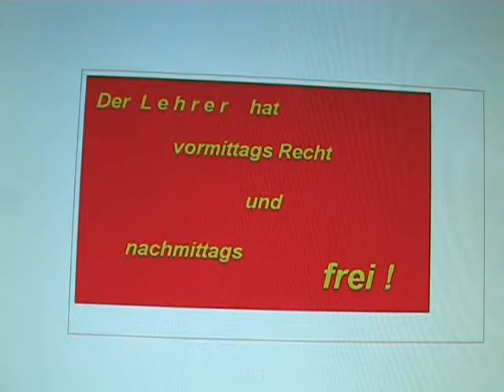Was man ueber LEHRER unbedingt wissen muss...